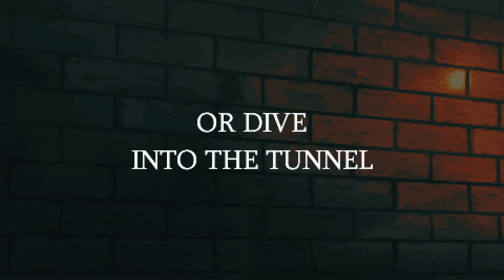Holstin - The Tunnel Gameplay Trailer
A psychological survival horror game set in an eerie, isolated 90’s Polish town consumed by an ominous presence. You’ve come looking for answers, but everyone seems possessed by something foul. Explore the festering town, interrogate locals and fight ungodly manifestations to get to the truth.